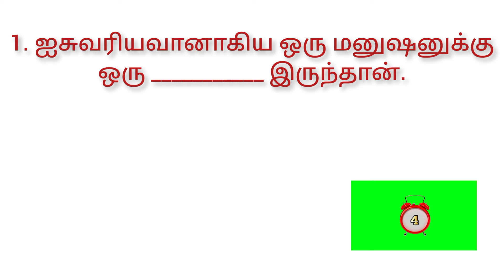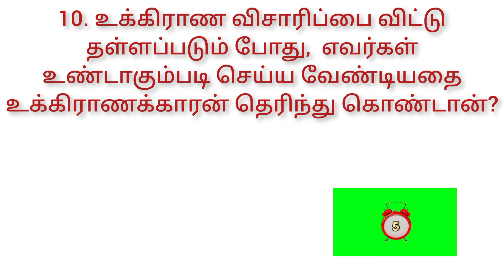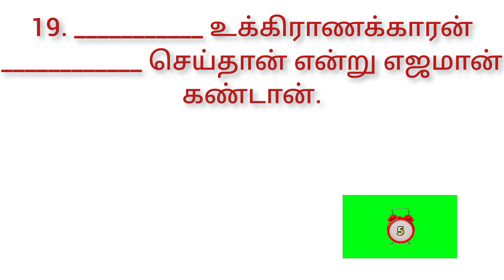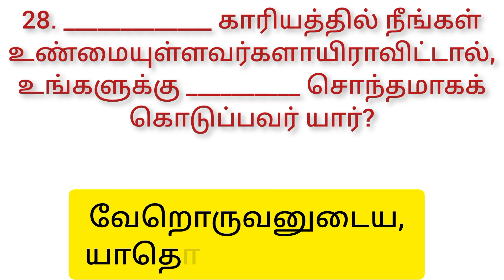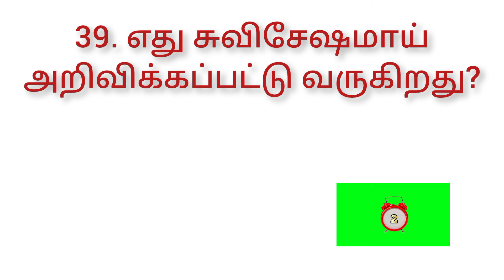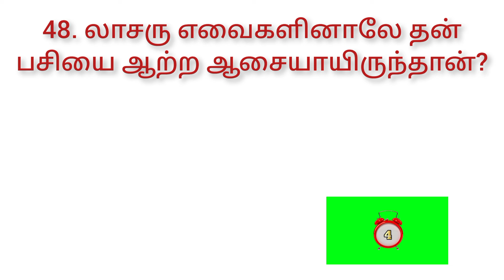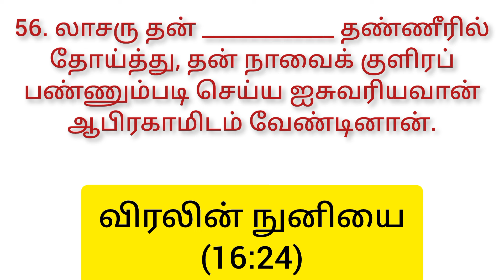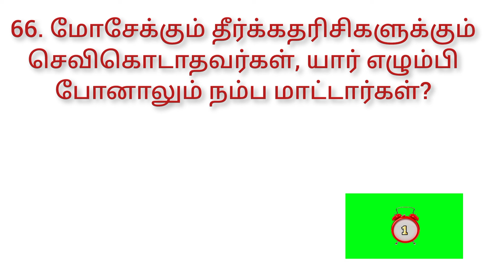லூக்கா 16 | Luke 16 | luke bible quiz | லூக்கா வினா விடை | luke bible questions | லூக்கா கேள்விகள்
லூக்கா 16 ம் அதிகாரத்திலிருந்து 66 கேள்வி பதில்கள் கொடுக்கப்பட்டுள்ளன.

லூக்கா
லூக்கா 16
லூக்கா அதிகாரம் 16
லூக்கா கேள்வி பதில்
லூக்கா வேதாகம கேள்வி பதில்
லூக்கா கேள்வி பதில்கள்
லூக்கா வேதாகம கேள்வி பதில்கள்
லூக்கா வினா விடை
லூக்கா வேதாகம வினா விடை
லூக்கா கேள்வி
லூக்கா வேதாகம கேள்வி
லூக்கா வினா விடைகள்
லூக்கா வேதாகம வினா விடைகள்
லூக்கா கேள்விகள்
லூக்கா வேதாகம கேள்விகள்
லூக்கா வினா
லூக்கா வேதாகம வினா
லூக்கா வினாக்கள்
லூக்கா வேதாகம வினாக்கள்
லூக்கா புதிர்
லூக்கா வேதாகமப் புதிர்
லூக்கா விடுகதை
லூக்கா வேதாகம விடுகதை
லூக்கா வேத வினா
லூக்கா வேத வினா போட்டி

luke
luke 16
luke chapter 16
luke kelvi pathil tamil in tamil
luke bible kelvi pathil in tamil
luke kelvi bathil in tamil
luke bible kelvi bathil in tamil
luke question answer in tamil
luke question and answer in tamil
luke questions and answers in tamil
luke bible question answer in tamil
luke bible question and answer in tamil
luke bible questions and answers in tamil
luke quiz in tamil
luke bible quiz in tamil
luke riddles in tamil
luke bible riddles in tamil
luke study in tamil
luke bible study in tamil
luke trivia in tamil
luke bible trivia in tamil
luke question in tamil
luke bible question in tamil
luke questions in tamil
luke bible questions in tamil
luke vina vidai in tamil
luke bible vina vidai in tamil
luke kelvi in tamil
luke bible kelvi in tamil
luke kelvigal in tamil
luke bible kelvigal in tamil
luke vedha vina potti in tamil
luke bible game in tamil
luke game in tamil
luke bible question in jpr bible education

Bible kelvi pathil in luke
bible kelvi bathil in luke
bible question answer in luke
bible question and answer in luke
bible questions and answers in luke
bible quiz in luke
bible study in luke
bible riddles in luke
bible trivia in luke
bible kelvi in luke
bible kelvigal in luke
bible question in luke
bible questions in luke
bible vina in luke
bible vina vidai in luke
bible game in luke
bible vedha vina vidai in luke
bible vedha vina potti in luke

bible game in tamil
bible fun game in tamil
vedha vina potti in tamil
bible knowledge
test your bible knowledge
வேதாகம கேள்வி பதில்
வேதாகம கேள்விகள்
வேதாகம வினா விடை
வேதாகமப் புதிர்
வேதாகம வினாக்கள்
வேதாகம கேள்வி
வேதாகம வினா
வேதாகம புதிர்கள்
வேதாகம வினா விடைகள்
பைபிள் குயிஸ்
வேதாகம விடுகதை
வேத வினா போட்டி